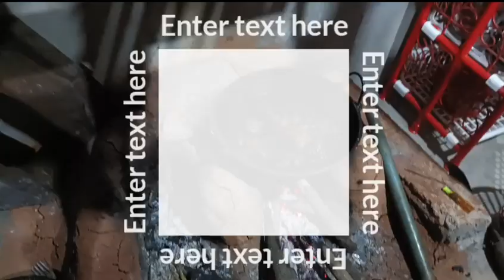Matchu ja.tong pura song.e cha.a